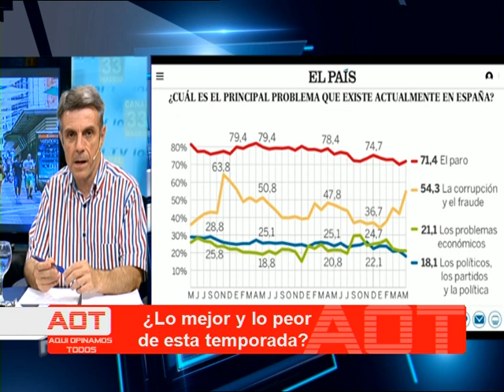OPINAMOS TODOS... Lo mejor y lo peor de la temporada 18 07 17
Programa último de esta temporada 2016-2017, y ya van 13 temporadas en Canal 33. Los espectadores opinan sobre lo mejor y lo peor de esta temporada que ahora acaba.

Tras el verano volverá Aquí Opinamos todos... en libertad, en su horario habitual, los lunes noche a las 22 horas.